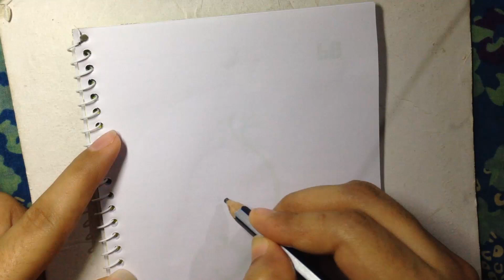How to draw a BTS girl (Easy pencil sketch of BTS Army)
In this video you can see how to draw BTS girl or BTS Army girl. It is very easy pencil sketch of BTS girl.